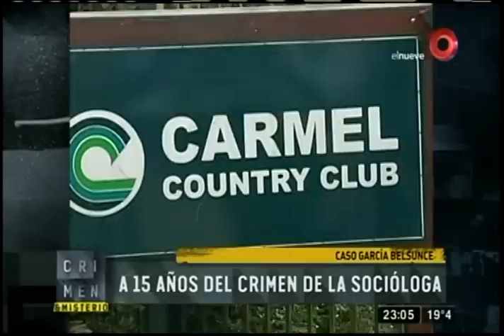El caso María Marta García Belsunce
Hoy en nuestro programa analizaremos los puntos más importantes en torno al caso de María Marta García Belsunce junto a Carlos Carrascosa y Horacio García Belsunce.